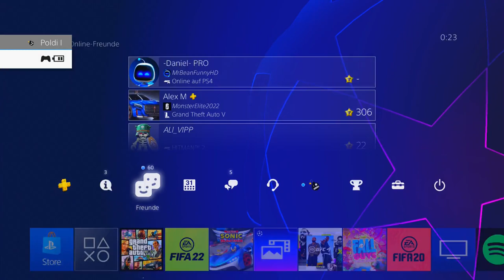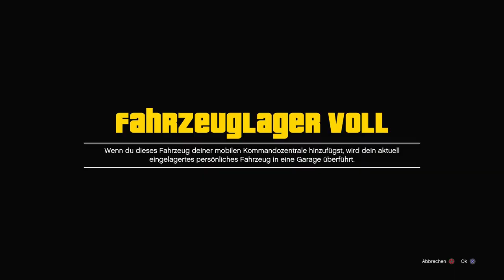(SAUBERE KOPIEN) EASY CAR DUPLICATION GLITCH IN GTA ONLINE!!!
Psn: Poldi--182